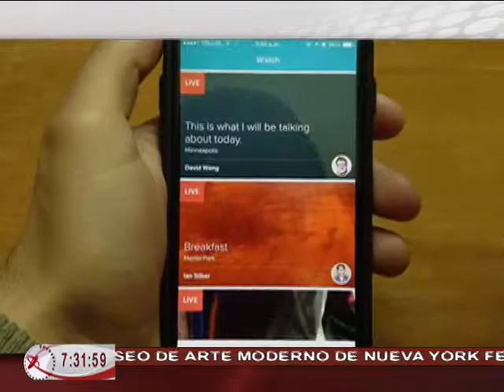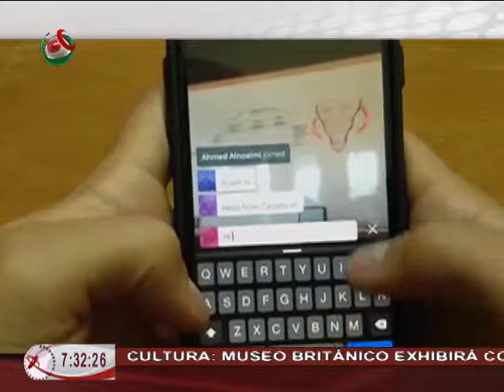27/03/15 Redes - Ana Cristina Olvera